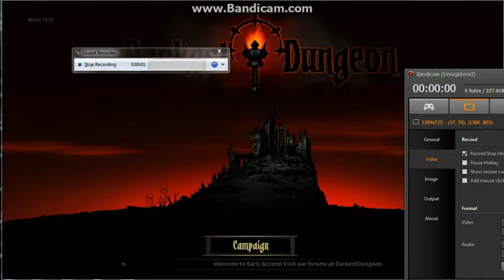"This is how you don't play" Darkest Dungeon Episode 10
"Friendship"
Want to see what happens when everything that could go wrong does go wrong? Well this is the LP for you
(Recorded on feb 14th)